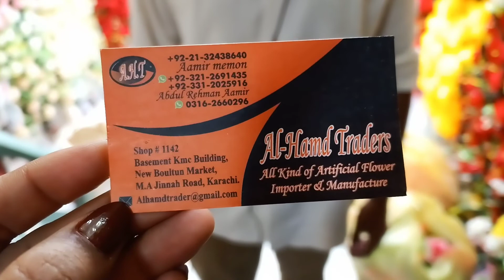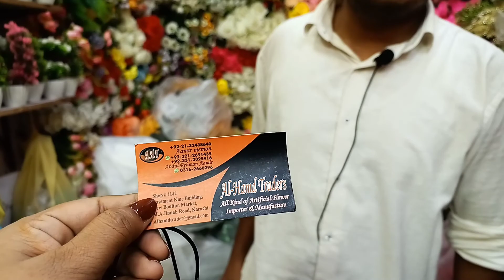Artificial Flowers Wholesale Market In Karachi |Home Decoration Plants-Artificial Flowers Wholesale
Follow here :
Instgram 👇

اپنے کاروبار یا شاپ کی ویڈیو بنوانے کیلئے اس نمبر پر رابطہ کیجیئے 👈🏻

SA VLOGS WhatsApp